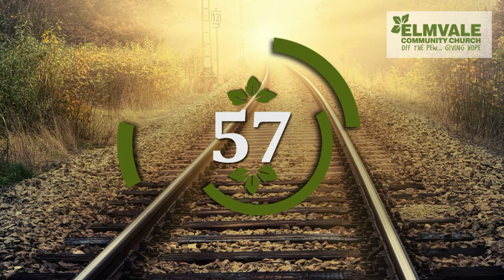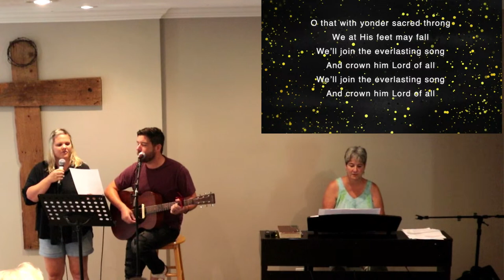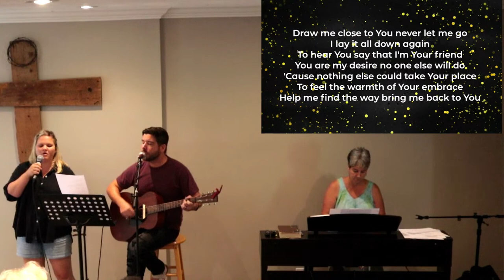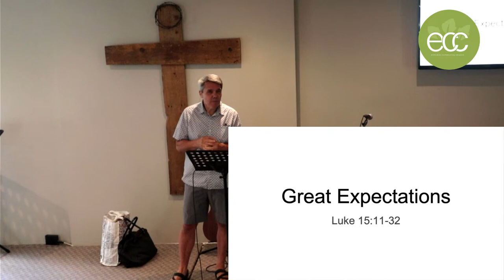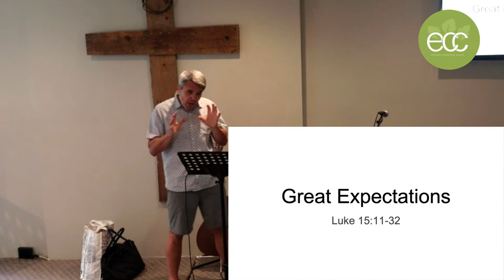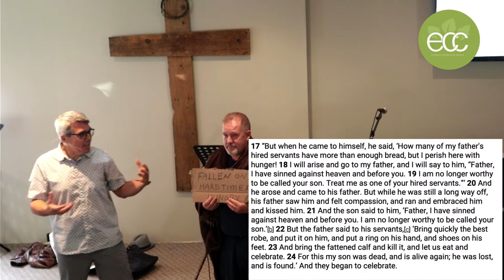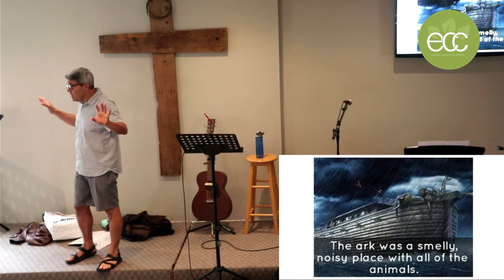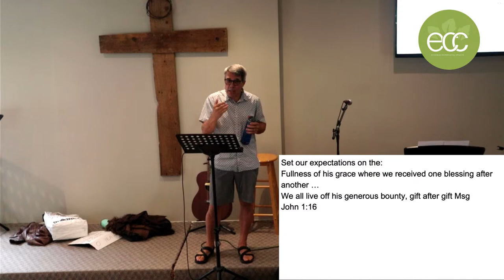"Great Expectations" with John Cook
Join us online or in person at 12 Queen Street E, Elmvale for our 10am service